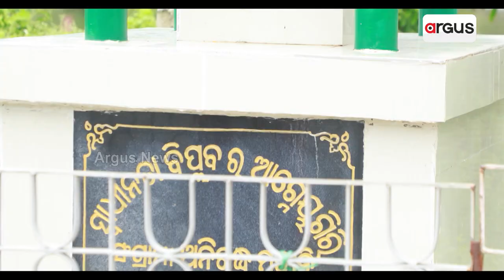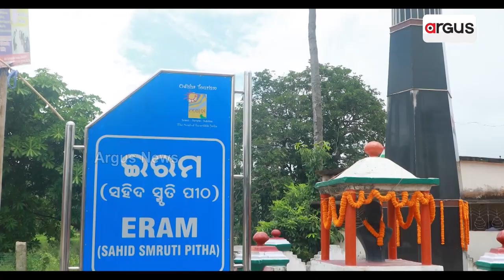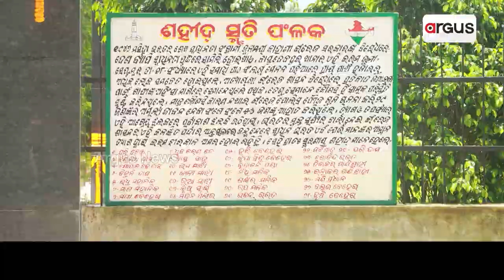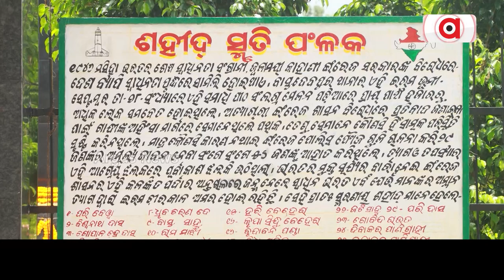Eram Remembering Famous Place Of Sacrifice In Bhadrak